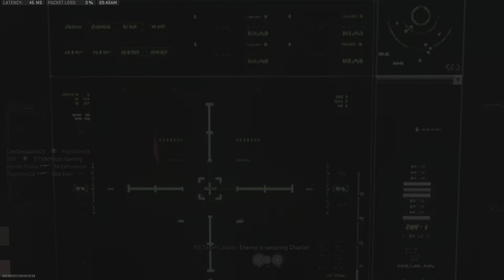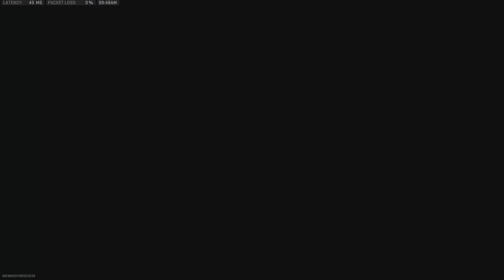Triple Chopper Gunner & Double Gunship on Taraq (MW2 Gameplay)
I'm going to put in the effort to see where this channel goes. If you enjoy what you see please help me out.

58 - 3 (TARAQ)